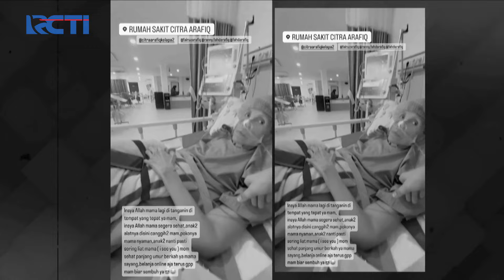Sonny Septian Berduka, Sang Ibu Berpulang Usai Sonny Sembuh Dari Sakitnya | SILET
Menangkan Grand Prize yang akan diundi di akhir periode program:
- 1 Unit Toyota Fortuner 2.7 SRZ
- 1 Unit Hyundai Stargazer 1.5 IVT

Dengan hati yang berat, pihak keluarga memanjatkan doa agar sang ibunda mendapatkan tempat terbaik di sisi Allah SWT. Proses pemakaman tersebut diakhiri dengan tabur bunga. Usai tabur bunga, dengan suara yang bergetar, Sonny menyampaikan pesan yang begitu menyentuh hati.
Jika anda mengalami kendala teknis siaran RCTI, silakan klik link dibawah ini yaa.